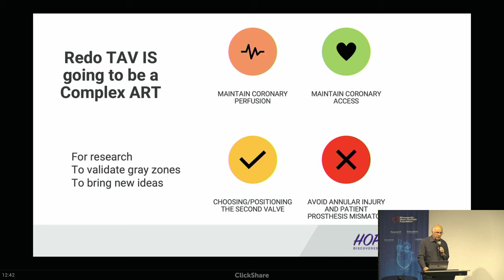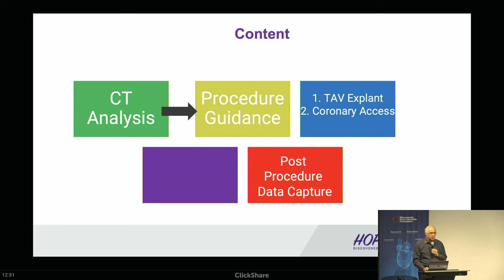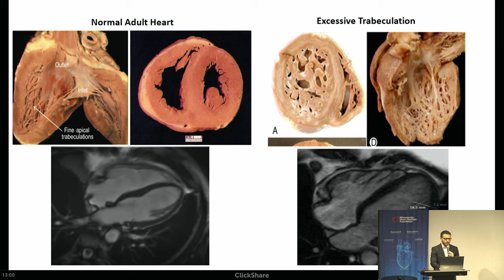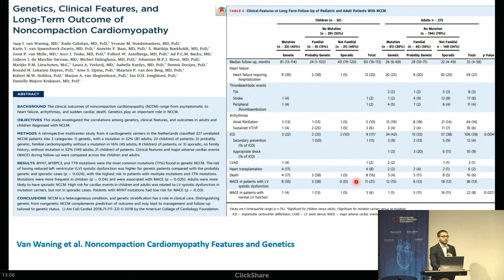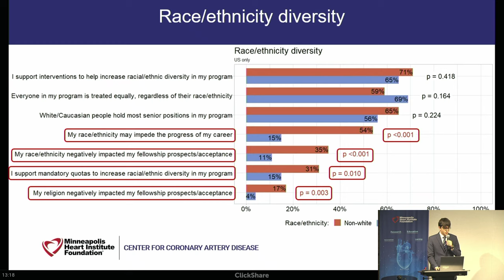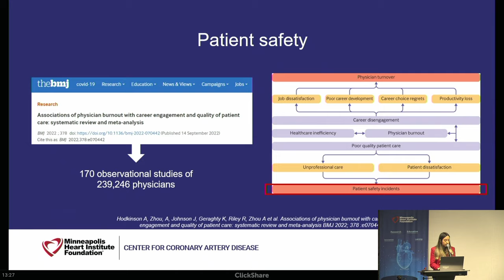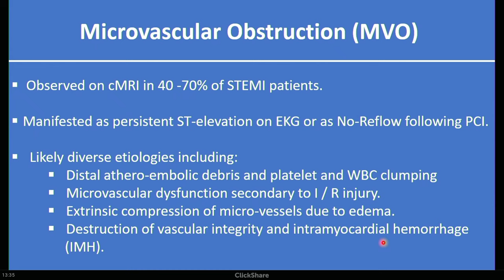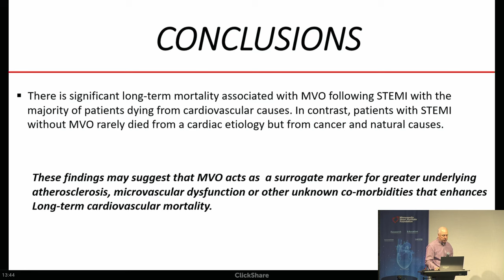Fall Conference Showcase 2023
Redo TAV: Step-by-Step CT Analysis and Procedure Planning With Help of Redo-TAV App | Vinayak N. Bapat, MD

ICD Implantation in Patients with Excessive Trabeculation and Preserved Ejection Fraction | Ali Bahbah, MD

Diversity and Discrimination Against Physicians in Interventional Cardiology | Athanasios Rempakos, MD

Cardiologist Well-Being and Burnout | Michaella Alexandrou, MD

Causes of Long-Term Mortality in Patients with Microvascular Obstruction Following ST-segment Elevation Myocardial Infarction | Jay Traverse, MD